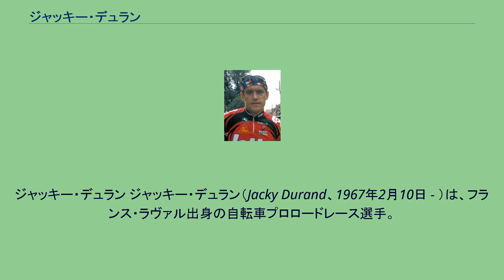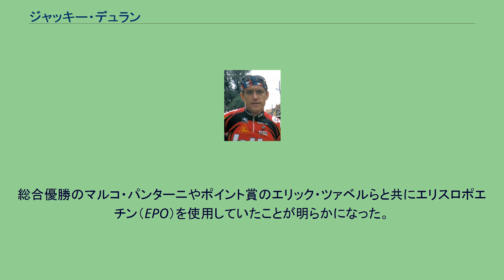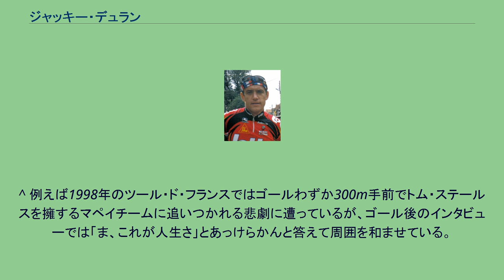ジャッキー・デュラン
ジャッキー・デュラン ジャッキー・デュラン（Jacky Durand、1967年2月10日 - ）は、フランス・ラヴァル出身の自転車プロロードレース選手。
1990年プロデビュー。
2004年引退。
どのレースでも序盤から飛び出し逃げ続けるという無謀さと紙一重の豪快なレーススタイルで、プロ通算28勝を挙げた。
ツール・ド・フランスでは敢闘賞の常連として度々表彰台に上がっている。
勝ちに結びつかなくても集団に抗って、全力で逃げ続けるその姿勢が、多くのファンの心を捉えたルーラー（スピードマン）。
1990年にカストラマでプロデビューし、翌1991年のグランプリ・ジスベルグでメジャーレース初勝利。
そして1992年のロンド・ファン・フラーンデレンでは序盤から集団を飛び出し、何と217kmを逃げ切って単独ゴールを決めるという誰も想像しえなかった快挙を成し遂げ、世界中をあっと言わせた。
この大金星によって、彼の名前は一躍有名になり、序盤からの果敢なアタックが、以後のトレードマークとなった。
1993年にはフランス選手権で優勝。
1994年にもフランス選手権を連覇し、ナショナルチャンピオンジャージを着て挑んだツール・ド・フランスにおいてもステージ優勝を挙げるという勝負強さを発揮。
翌1995年のツール・ド・フランスではプロローグの個人タイムトライアルを制した。
1990年代後半からは、スプリンターを抱えるチームがレースをコントロールすることが多くなり、ツール・ド・フランスでのアタックもゴール前で飲み込まれることが多かったが、最もレースを盛り上げた選手に与えられる敢闘賞はデュランの独擅場となり、彼自身もこれを狙ってアタックをかけ続けた。
そして1998年にはツール・ド・フランス第8ステージで優勝。
さらに秋のクラシックレース、パリ～ツールでまたも独走での勝利を決めて1992年のクラシックでの勝利が単なるフロックではないことを証明した。
以後も数々のレースで活躍し、2004年のシーズン終了後に現役を引退している。
いわゆるルーラー（スピードマン）に分類されるが、レース開始直後に集団から飛び出してしまうという点でやや特異である。
彼のレーススタイルは何も考えず、がむしゃらに走っているようにも見えるが、レースの中盤から後半にかけては、有力なスプリンターやオールラウンダーをエースに抱えたチームが「トレイン」を組むなどして集団を徹底的にコントロールするため、普通の選手は、アタックをかけての逃げ切り勝利はおろか抜け出すこともままならない。
その点、序盤から独走、ないし少人数でアタックをかければ、先頭を走る選手として長時間テレビに写りやすくなって、メディアへの露出が増えるためにチームスポンサーから喜ばれるうえ、レースを盛り上げたと評価される。
加えて、もしも集団が何らかの理由（落車などのトラブル、各賞争いに関係ない逃げと判断するなど）で追撃の手を緩めれば、最後まで逃げ切れる可能性が出てくる。
そのため強力な勝ちパターンを持たない選手が自分の存在をアピールするためのスタイルとしては、一見無謀なようで、実は非常に理に適っているといえる。
しかし、集団内で走るのに比べて、先頭で逃げ続けるのは強烈な空気抵抗に逆らいながら長距離を走ることになり、しかもほとんどの場合は集団にゴール手前で吸収されるため、肉体的にも精神的にも消耗が激しい。
そのため、たまにならばともかく、毎回のようにアタックできるものではない。
その点で、常に集団から飛び出して勝利を狙い続けたデュランは、やはり非凡な選手であると言える。
2013年7月24日、フランス上院のドーピング調査委員会は、1998年のツール・ド・フランスで採取した血液サンプルの調査結果を公表。
総合優勝のマルコ・パンターニやポイント賞のエリック・ツァベルらと共にエリスロポエチン（EPO）を使用していたことが明らかになった。
^ この時のゴールシーンは後にシマノ・デュラエースの広告として使用された。
^ 例えば1998年のツール・ド・フランスではゴールわずか300m手前でトム・ステールスを擁するマペイチームに追いつかれる悲劇に遭っているが、ゴール後のインタビューでは「ま、これが人生さ」とあっけらかんと答えて周囲を和ませている。
^ 日本では福島康司選手が時にこうした戦法をとるため「ジャパニーズ・ジャッキー・デュラン」と呼ばれる。
^ 98年ツール総合1位パンターニやウルリッ...